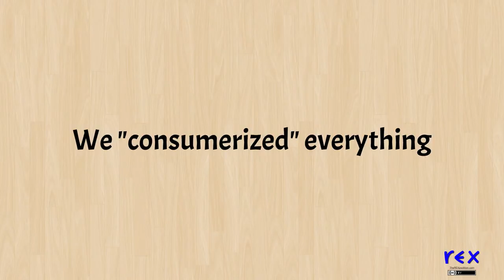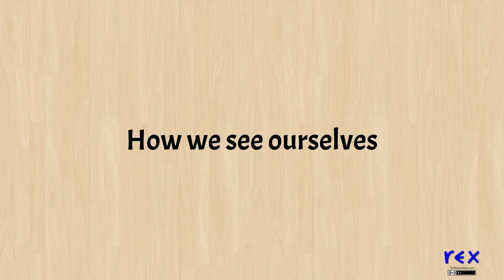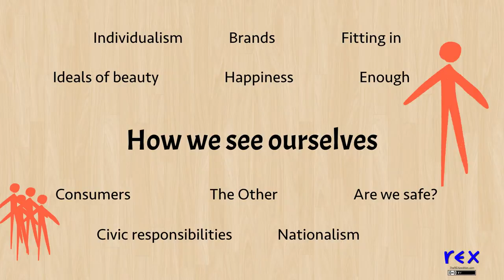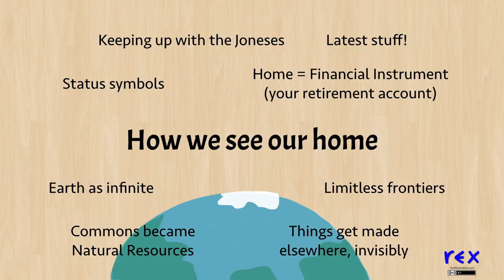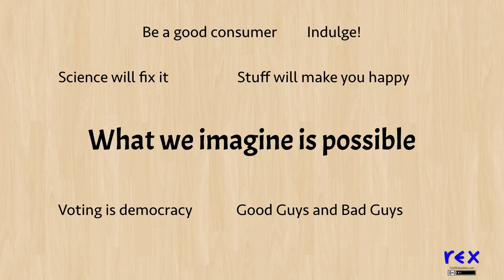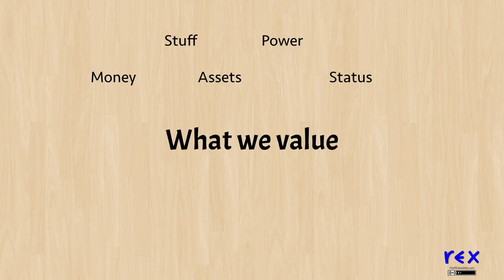Consumerization of Everything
Over the last century, consumerism ate every sector of human activity, changing our perceptions of ourselves, of what we aim for -- even of what is possible.